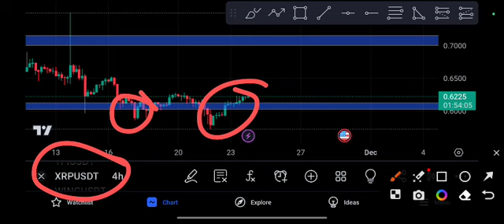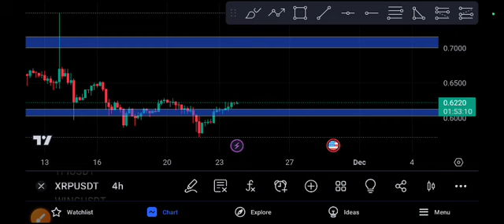XRP coin Next Target Ripple Price Prediction